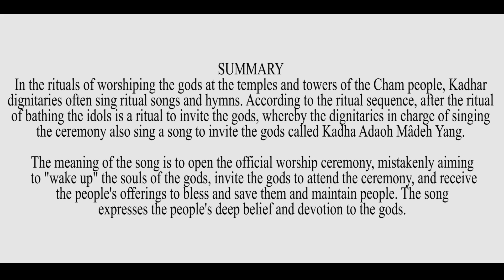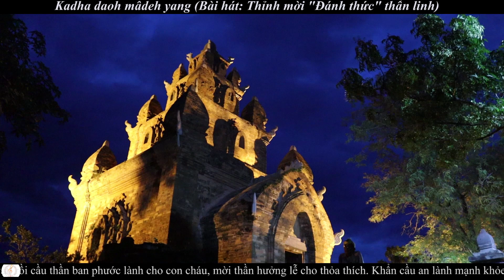18. Kadha daoh mâdeh yang (thỉnh mời -đánh thức thần linh)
Trong các lễ nghi cúng thần linh tại các đền, tháp của người Chăm, chức sắc Kadhar thường hát các bài hát lễ, các bài thánh ca. Theo trình tự nghi lễ, sau nghi thức tắm tượng thần là nghi thức thỉnh mời thần linh, theo đó chức sắc phụ trách hát lễ cũng hát bài hát thỉnh mời các vị thần gọi là Kadha Adaoh Mâdeh Yang.
Ý nghĩa của bài hát là để mở đầu phần lễ cúng chính thức, nhầm mục đích “đánh thức” linh hồn của các vị thần linh, mời gọi vị thần về dự lễ và tiếp nhận lễ vật của nhân dân để phù hộ, độ trì cho con người tại đền, tháp. Bài hát thể hiện niềm tin sâu sắc và lòng thành kính của người dân với các vị thần.